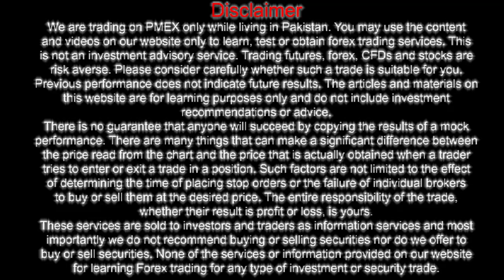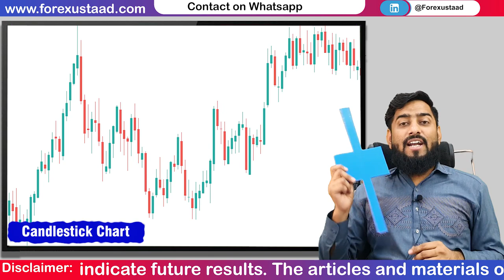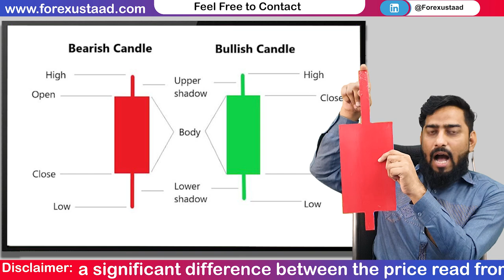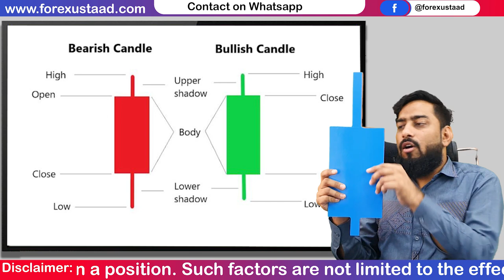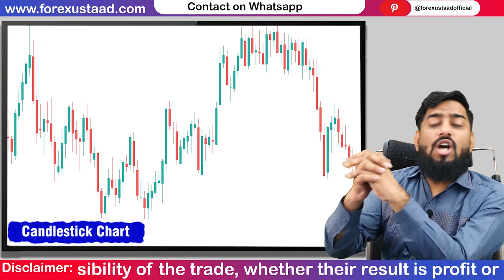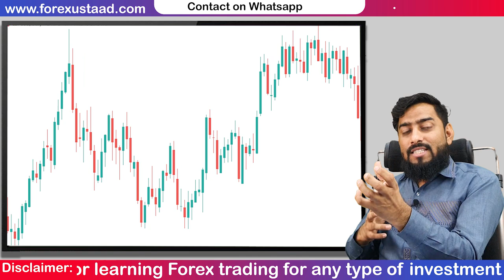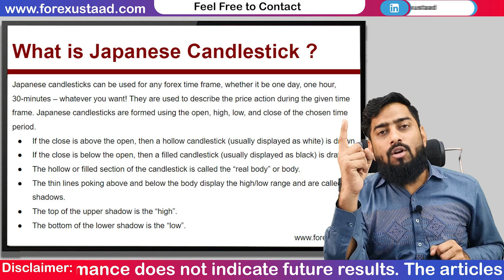The Ultimate Candlestick Patterns Trading Course (For Beginners)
this is Basic video of Candlestick patterns for Beginners. In this video I'm Going to tech you Ultimate Candlestick Patterns Trading Course details so get set Ready to learning Great Trading Course.